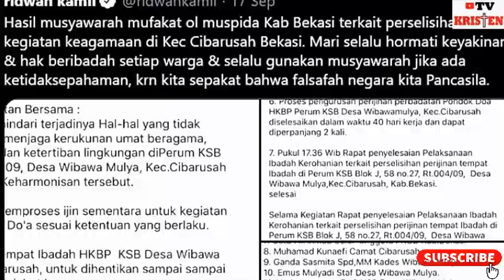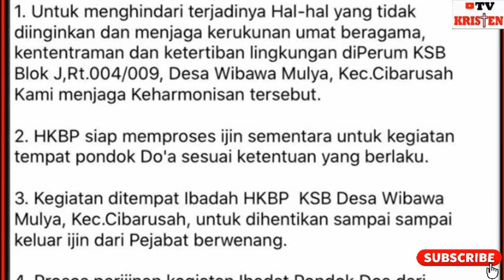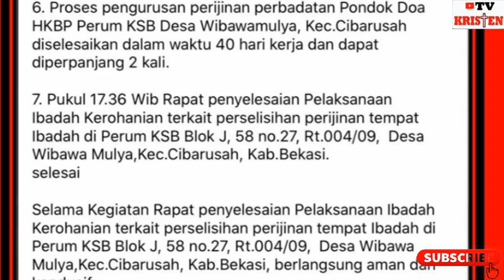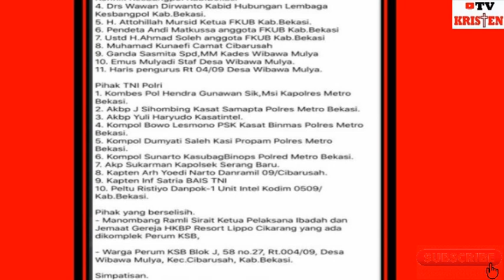Gubernur Ridwan Kamil Beberkan Hasil Kesepakatan Bersama Terkait Ibadah HKBP Perum KSB Cikarang